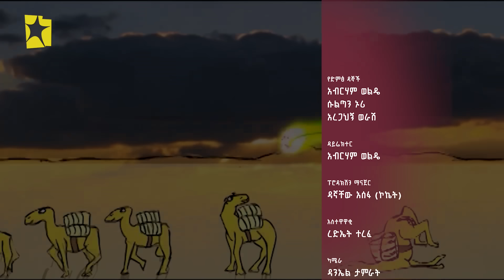Balageru meirt ባላገሩ ምርጥ | እምባ ያራጨው የእየሩሳሌም ድንቅ ውድድር | ተወዳዳሪ እየሩሳሌም ነብዩ |ግንቦት 14 2014 ዓ/ም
አስተያየትና ተሳትፎዎ አይለየን። ስናጠፋ ውቀሱን፤ ስናለማ አሞግሱን። ስንፈዝ ነቃ ነቃ፤ ስንጎብጥ ቀና ቀና የሚያረገን ተሳትፏችሁ አይለየን። ሰብስክራይብና ሼር ማድረግን አይርሱ። አስተያየታችሁም በአጭር የስልክ መስመራችን 7544 ማስተላለፍ አይርሱ፡፡
ሰብስክራይብ ማድረግ አይርሱ 👇👇👇
Balageru meirt ባላገሩ ምርጥ | ተወዳዳሪዎች ወደ ካምፕ ለመግባት የሚያደርጉት አስገራሚ ፉክክር | ተወዳዳሪ እየሩሳሌም ነብዩ | ግንቦት 14 2014 ዓ/ም